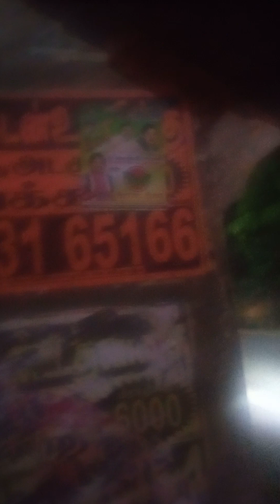2)super thereu thiruvila Marriage forgods jodi super do not miss to see it(2)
all see know understand its importentanta tang and apply in its real life of living and non-living things arround us